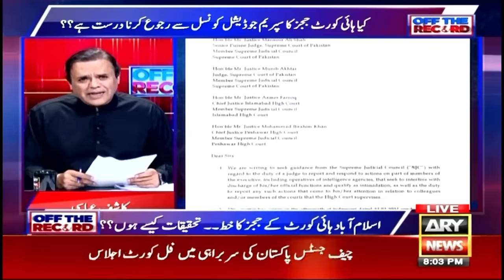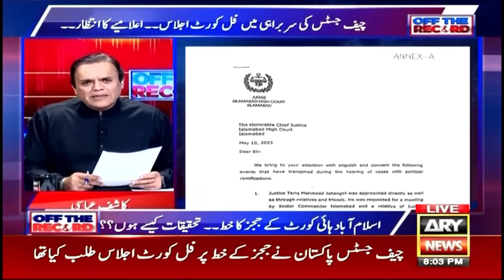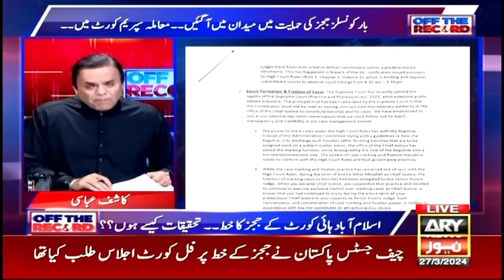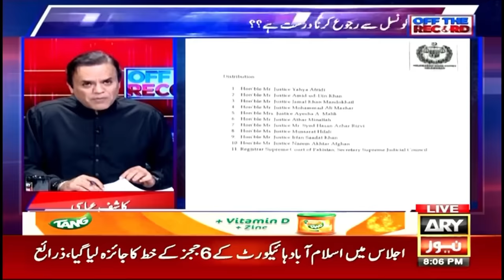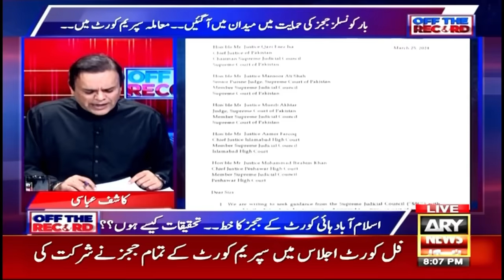Off The Record | Kashif Abbasi | ARY News | 27th March 2024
(Current Affairs)

Host:
- Kashif Abbasi

Guests:
- Hafiz Ahsaan Ahmad Khokhar (Lawyer)
- Abid S Zuberi (Lawyer)
- Irshad Bhatti (Analyst)
- Shahzad Iqbal (Analyst)

IHC judges write to SJC against 'interference' in judicial matters | Kashif Abbasi's Analysis

IHC kay 6 judges ka Sangeen Ilzamat Say Bhara Khat | Law Expert Hafiz Ahsan Ahmed's Analysis